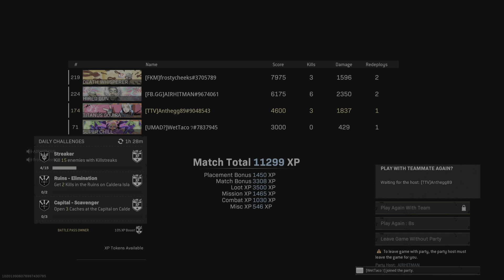Fortunes Keep Quads Victory